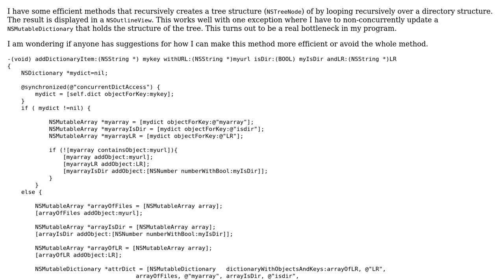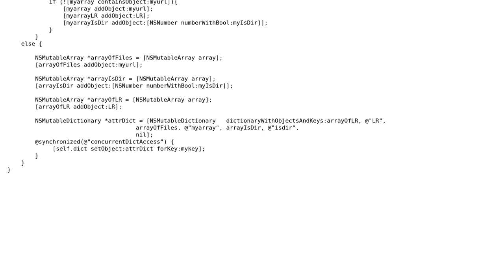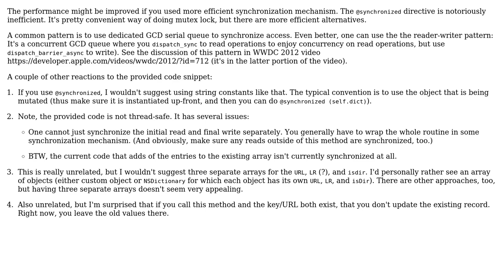Code Review: Non-concurrent write creates bottleneck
With thanks & praise to God, and with thanks to the many people who have made this project possible! | Content (except music & images) licensed under CC BY-SA | Music | Images & others | With thanks to user Trond Kristiansen user Rob user Jamal and the Stack Exchange Network Trademarks are property of their respective owners. You are responsible for your own actions.